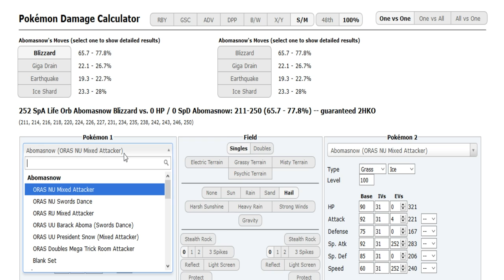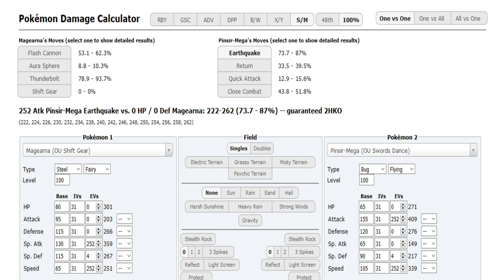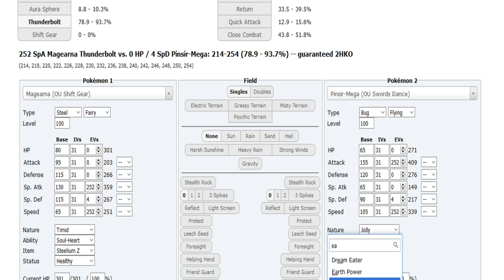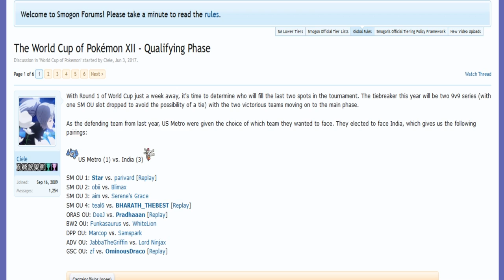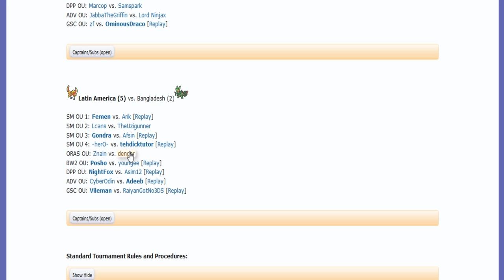World Cup of Pokémon XII-Qualifying Phase: Pokeaim vs Serene´s Grace (SunMoon OU) w/Dokkerich